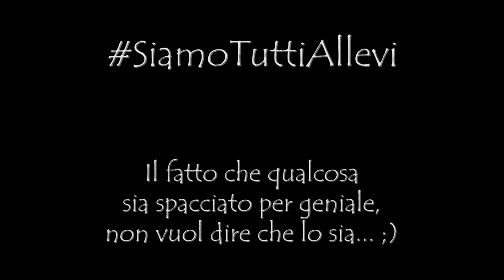SiamoTuttiAllevi - La Multa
Vuoi sapere di cosa si tratta?

▼▼▼ CONTINUA SOTTO ▼▼▼ (Ci sono cose belle :D)

♫ Musica su YOUTUBE? Iniziate con questo! ♫
• Scheda Audio ➜

◄interpreti►
➘Viðarr